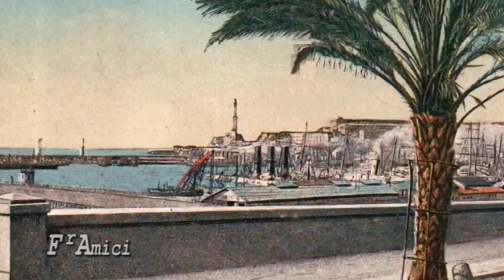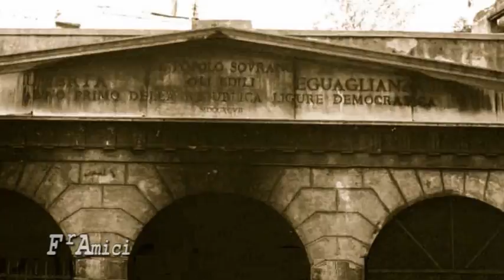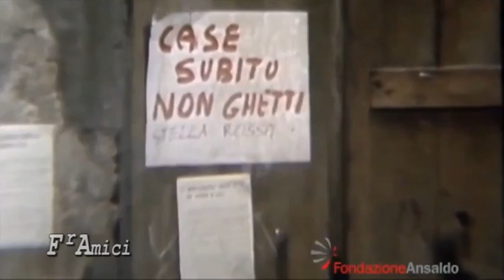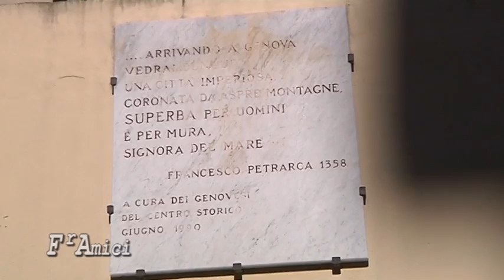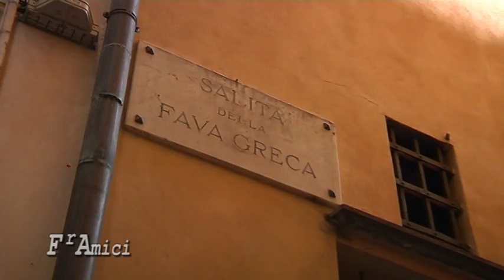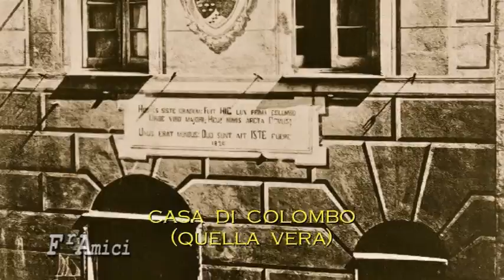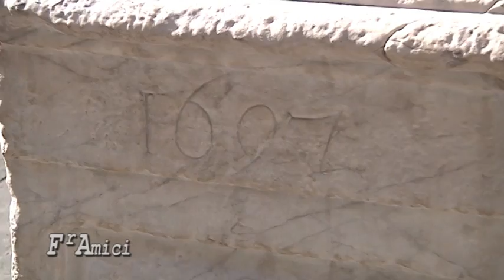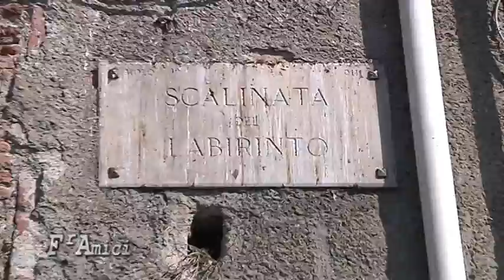Rione di Chèulia e centro storico di Genova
Via del Colle (in genovese A Cheullia) è una strada di Genova. Situata nel sestiere del Molo, essa si estende lungo il tratto esterno delle Mura del Barbarossa che da Porta Soprana e dal Piano di Sant'Andrea conduce verso il Ponte di Carignano e alla zona di Sarzano, costeggiando dall'alto la valle del rivo Torbido.

Un tempo zona caratteristica del centro cittadino, negli anni settanta del XX secolo è stata anch'essa soggetta agli sventramenti che hanno interessato l'intera zona riguardante la scarpata del Colle verso il tracciato del rivo Torbido e l'area su di esso edificata (borgo Lanaiuoli, via dei Servi e via Madre di Dio; le demolizioni hanno riguardato anche la demolizione della casa natìa di Niccolò Paganini)[2]. Demolita la maggior parte delle abitazioni, nell'antico sito - che ancor oggi mantiene il nome originario - rimangono soprattutto frammenti della terza cinta muraria genovese (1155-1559).